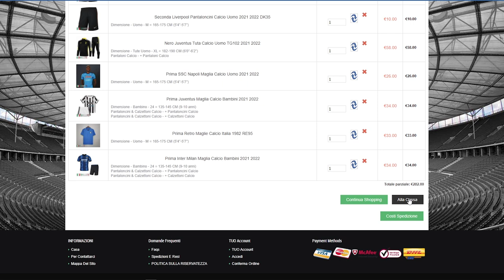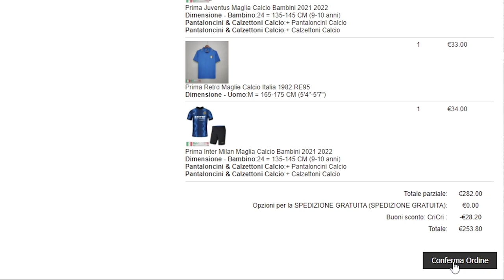NUOVE MAGLIE e TUTE CALCIO 2021-2022 UNBOXING - Come ottenere fino a 3 maglie GRATIS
00:00 Intro
06:02 Come ottenere fino a 3 maglie GRATIS
07:04 Finale da non perdere

[Venerdì nero] - [Promozione pazza]
Termina il 30 novembre

1. Ordini superiori a 59 €, ricevi 1 maglietta in omaggio!
2. Ordini superiori a 99 €, ricevi 2 magliette in omaggio e spedizione gratuita!
3. Ordini superiori a 159 €, ricevi 3 magliette gratuite e spedizione DHL gratuita!

Consiglio importante:

Gli articoli non contengono pantaloncini e calzini individuali!

Per quanto riguarda le maglie gratuite, non è necessario che i tuoi fan aggiungano nel suo carrello, basta indicarlo nel commento dell'ordine nella pagina di pagamento!

Le maglie gratuite supportano solo le maglie della nuova stagione 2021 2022!

End on November 30th

1.  Orders over 59 €,    Get 1 free shirt!

Important tip:

Items does not contain individual shorts and socks!

As for free jerseys, don't need your fans add in his/her shopping cart,  just indicate it in his/her order comment at the payment page!

Free jerseys only support the new season 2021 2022 jerseys!